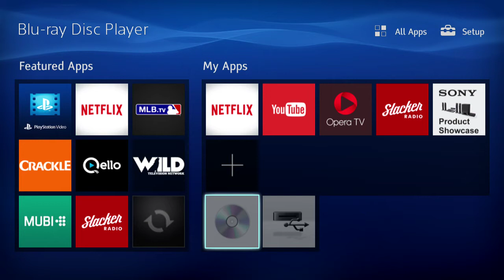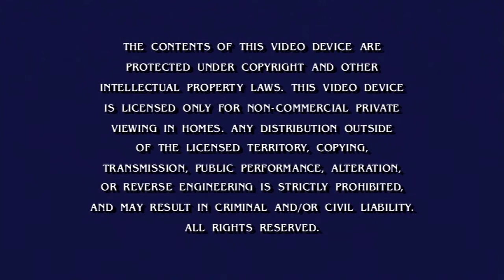Opening to Stephen King’s The Dead Zone Special Edition 2006 DVD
1. Paramount Pictures logo
2. Star Trek on DVD Promo
3. The 4400 Season 2 trailer
4. Warning screen
6. Menu
7. MPAA rating screen
8. Paramount Pictures logo (A Gulf+Western Company)